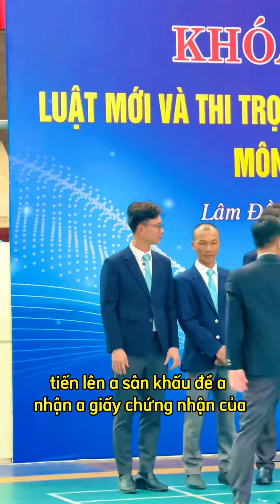Tập Huấn Luật Karate - Thi Thăng Cấp Trọng Tài & HLV Quốc Gia Năm 2024